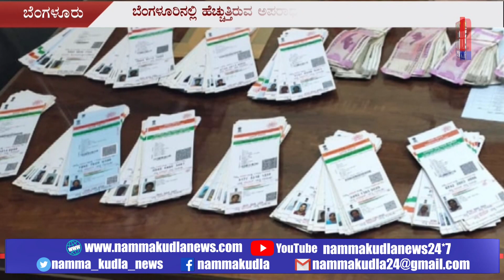ನಟೋರಿಯಸ್ ರೌಡಿಶೀಟರ್ಸ್ ಗಳ ಮನೆ ಮೇಲೆ ಸಿಸಿಬಿ ದಾಳಿ..!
ಬೆಳ್ಳಂಬೆಳಗ್ಗೆ ನಟೋರಿಯಸ್ ರೌಡಿಶೀಟರ್‌ಗಳ ಮನೆಯ ಮೇಲೆ ಸಿಸಿಬಿ ಪೊಲೀಸರು ದಾಳಿ ಮಾಡಿರುವ ಘಟನೆ ಬೆಂಗಳೂರಿನಲ್ಲಿ ನಡೆದಿದೆ.ಬೆಂಗಳೂರಿನಲ್ಲಿ ದಿನೇ ದಿನೇ ಅಪರಾಧ ಪ್ರಕರಣಗಳು ಹೆಚ್ಚಾಗುತ್ತಲಿವೆ. ಮಚ್ಚು ಹಿಡಿದು, ಹಾಡುಹಗಲೇ ಬರ್ಬರವಾಗಿ ಕೊಚ್ಚಿ ಕೊಲೆ ಮಾಡುತ್ತೀರುವ ಪ್ರಕರಣಗಳು ವರದಿಯಾಗುತ್ತಿವೆ.